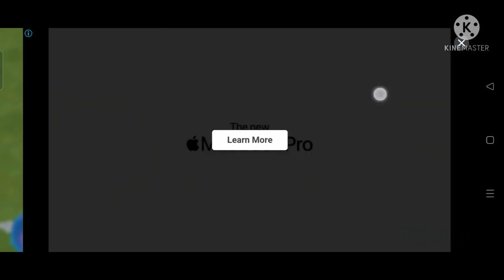Cool let's play with Fabio ARAT NA